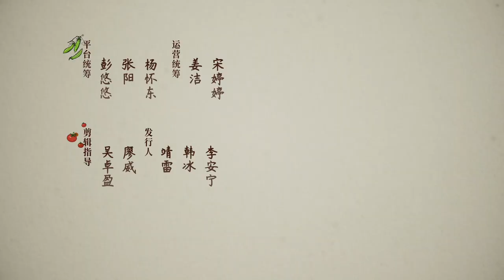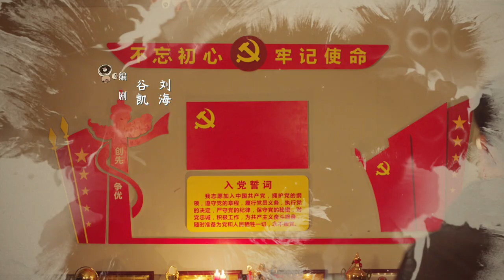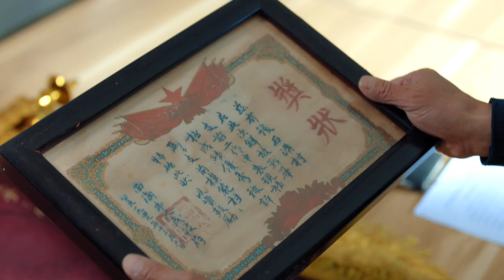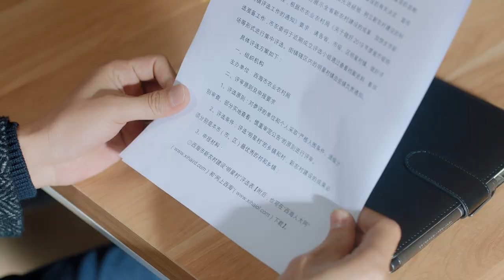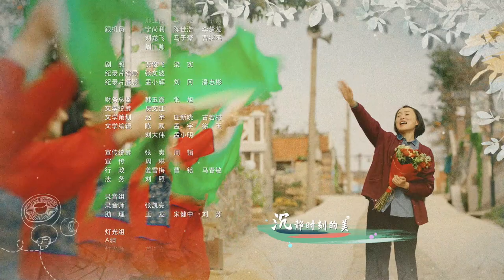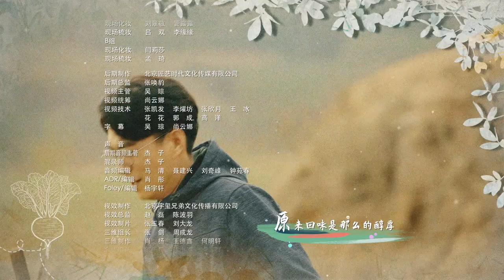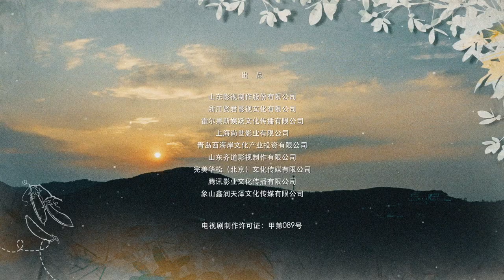【靳东化身第一书记】《温暖的味道 The Smell of Warmth》EP21 靳东帮助丽英办民宿 主演：靳东 | 毛晓慧 | 李乃文 | 高露